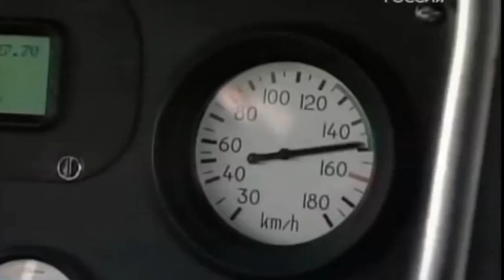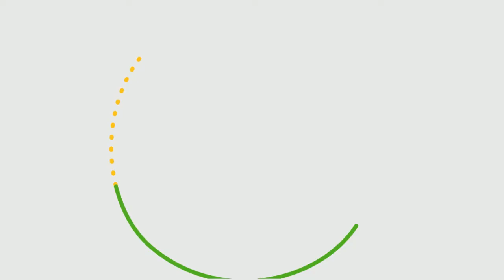Ekanoplano MD-160... El Monstro del Mar Caspio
Desarrollado en la década de los 80 como parte del programa WIG que se remontaba  ala época de la guerra fría de 1960... este famoso hibrido avión-barco fue creado para no ser detectados por los radares...
Bautizado por la CIA como el Kaspian Monster o El Monstro del Mar Caspio, esta belleza de guerra fue retirada en los años 90 y desde entonces paso abandonado en una base naval rusa, hasta que en agosto en un intento por llevarlo aun parque para ser el atractivo principal; quedo varado en las costa del mar Caspio...

Entérate de mas en brycast media 🎞🎥🎬